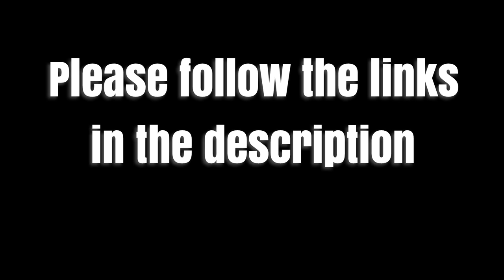White House Preparing for Catastrophic Solar Flares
[news'link] Posted Oct 30, 2015 5:23 PM CDT